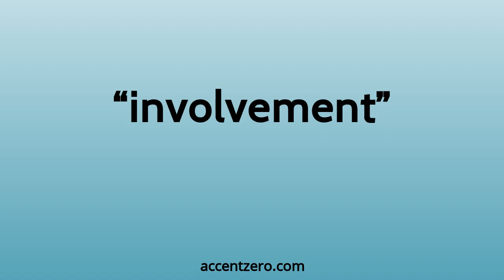Pronounce "involvement" - South Korean accent vs. native U.S.